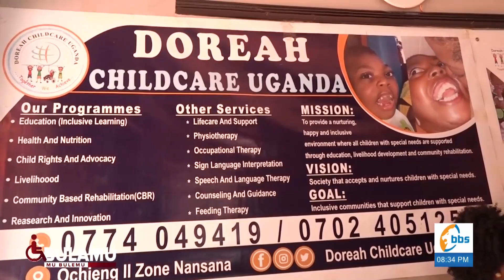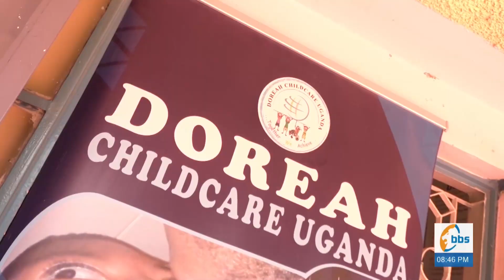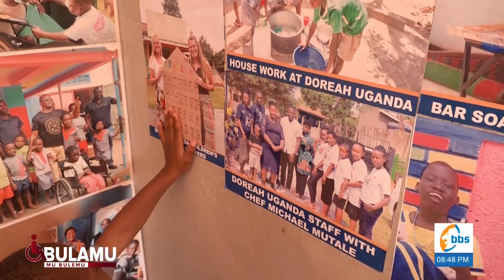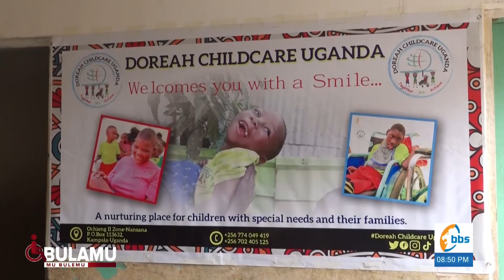Buubuno obugubi obuli mu kulabirila abalina obulemu ku bwongo.